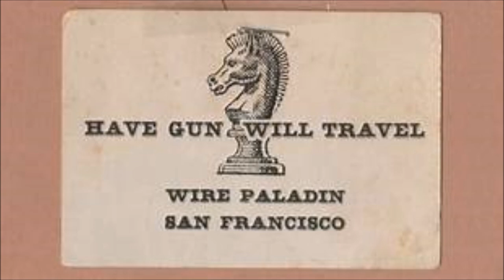Have Gun, Will Travel: Landfall (radio western of 1959)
Starring: John Dehner as Paladin

Paladin leaves the comfort of the Carlton Hotel and travels into the mountains of Washington Territory to assist a friend at her logging camp. She is being vexed by an aggressive landowner who wants to prevent her from getting her logs to the local mill.

The Have Gun – Will Travel radio show broadcast 106 episodes on the CBS Radio Network between November 23, 1958, and November 27, 1960. It was one of the last radio dramas featuring continuing characters and the only significant American radio adaptation of a television series. John Dehner (a regular on the radio series version of Gunsmoke) played Paladin, and Ben Wright usually (but not always) played Hey Boy. Virginia Gregg played Miss Wong, Hey Boy's girlfriend, before the television series featured the character of Hey Girl. Unlike the small-screen version, in this medium there was usually a tag scene at the Carlton Hotel (SF) at both the beginning and the end of the episode. Initially, the episodes were adaptations of the television program as broadcast earlier the same week, but eventually original stories were produced, including a finale (a.k.a. "From Here to Boston", "Inheritance", and "Goodbye, Paladin") in which Paladin leaves San Francisco, perhaps forever, to claim an inheritance back east. The radio version was written by producer/writer Roy Winsor.